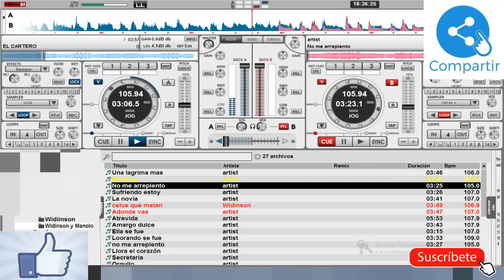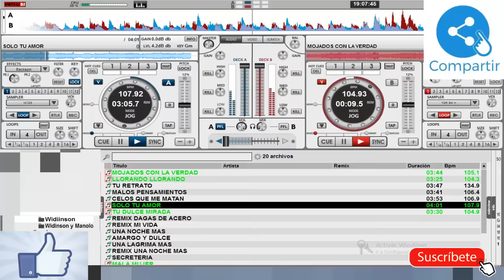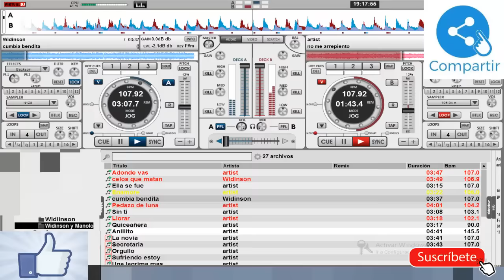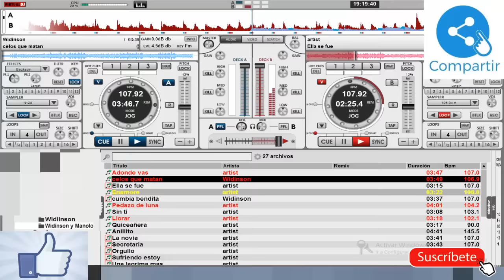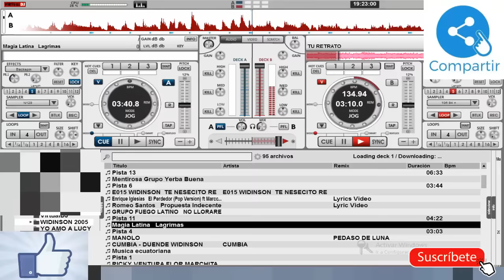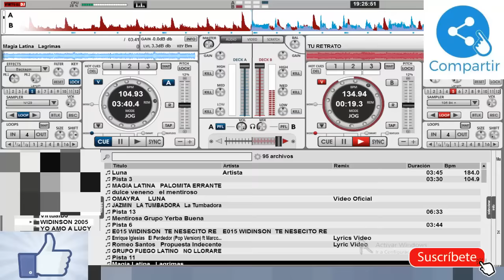WIDINSON - MIX ÉXITOS DE ORO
WIDINSON - HERIDO CORAZÓN
WIDINSON TU AMOR FUE UNA MENTIRA
EL CARTERO
EL TELEFONO
ATREVIDA
ENGAÑADORA
LA NOVIA
NO ME ARREPIENTO
SECRETARIA
DAGAS DE ACERO
LLORANDO LLORANDO
MALA MUJER
MALOS PENSAMIENTOS
PERDÓNAME - WIDINSON
TU CASTIGO SERA VERME FELIZ - WIDINSON
TU RETRATO - WIDINSON